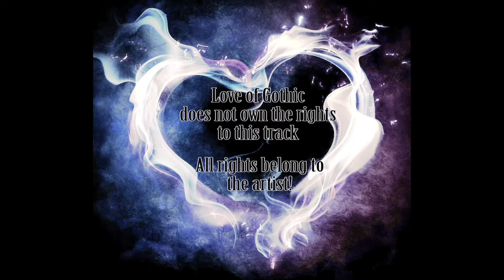Marilyn Manson - Birds Of Hell Awaiting